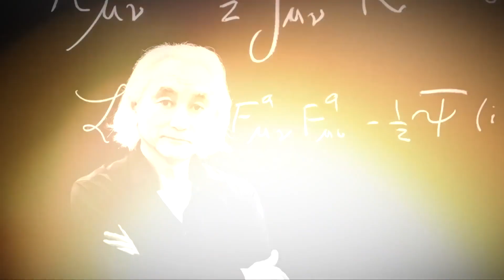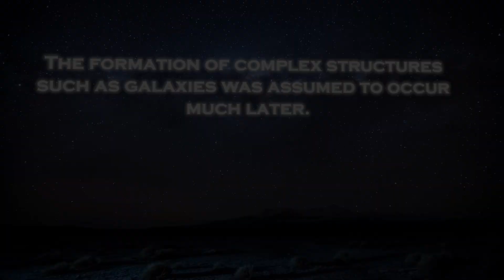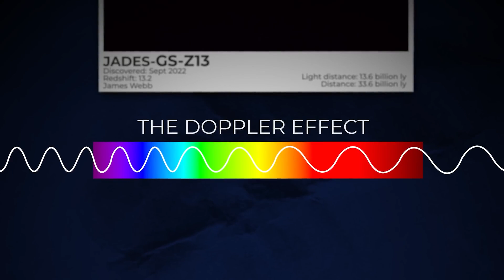Michio Kaku Breaks Silence About James Webb's Shocking New Image